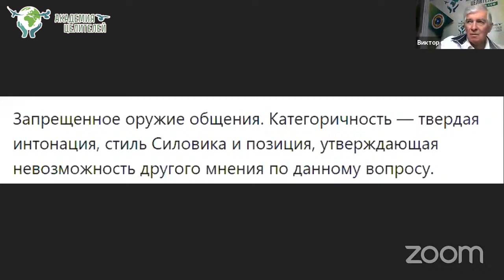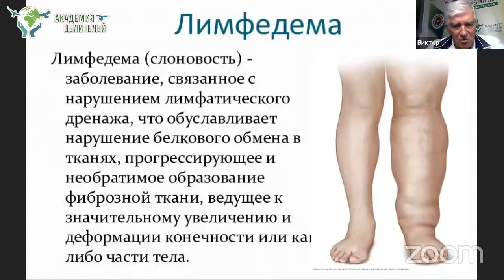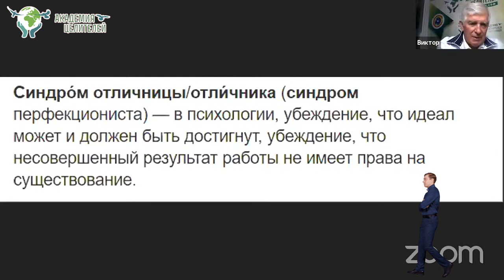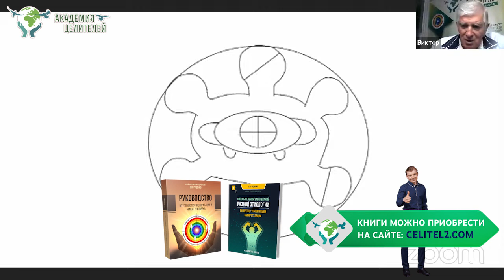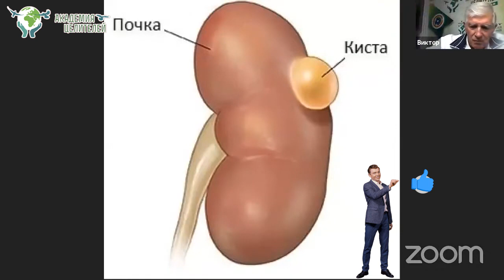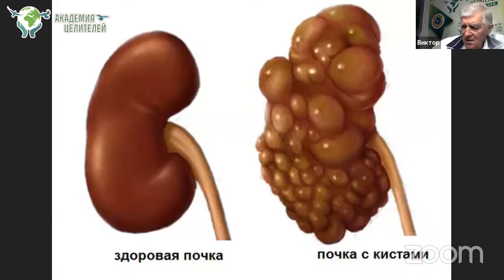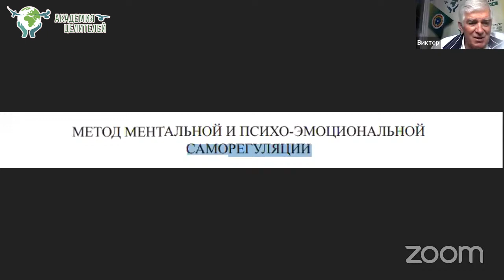Причины отёков и кисты на почках. Руденко В.В. Академия Целителей